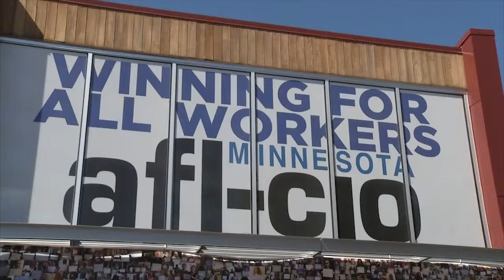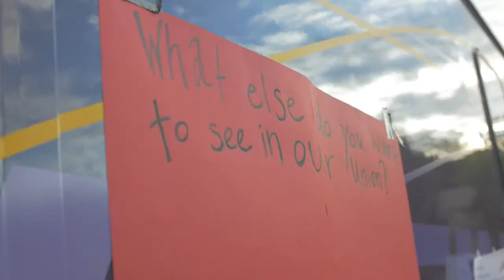United Home Care Workers -- Union Election Victory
On Tuesday, August 26, 2014, Minnesota home care workers won their Union election and joined SEIU Healthcare Minnesota!